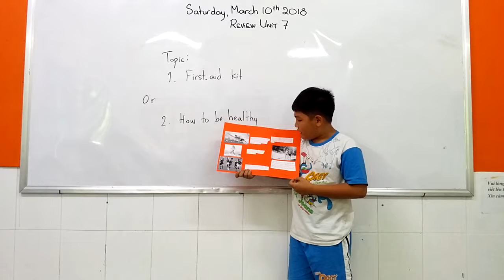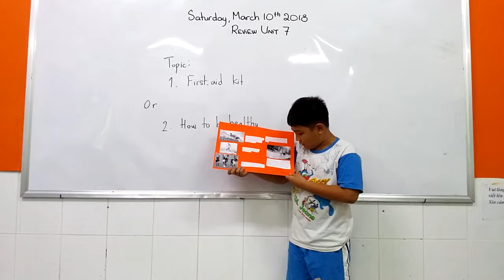HAPPYLAND - EOW4 U7 Project - Landon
Topic: Health